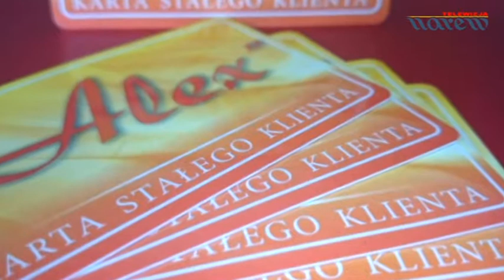Sieć sklepów "Alex" w Łomży zaprasza...